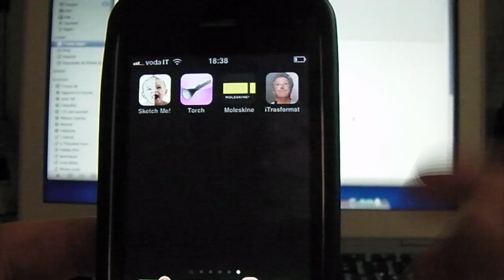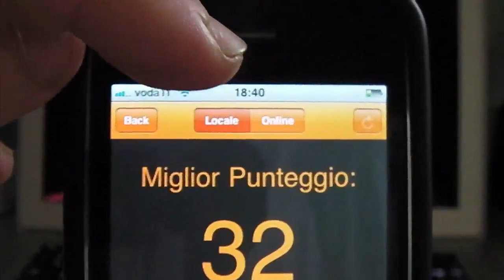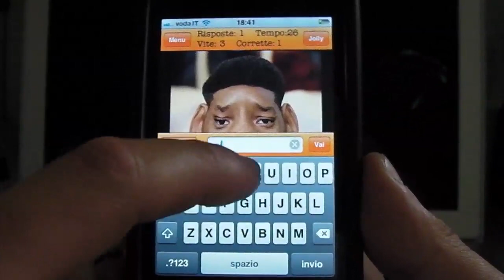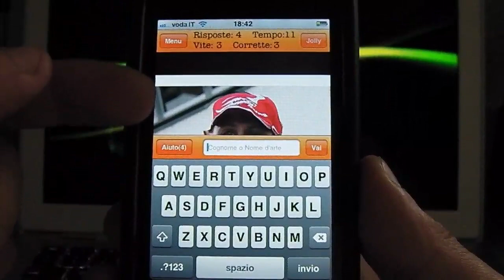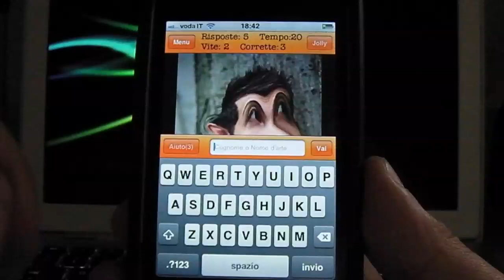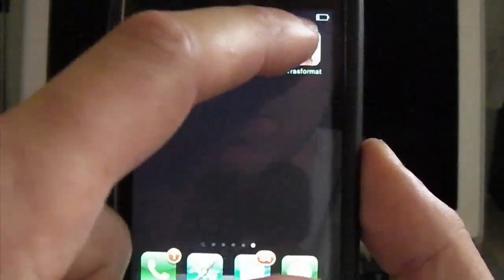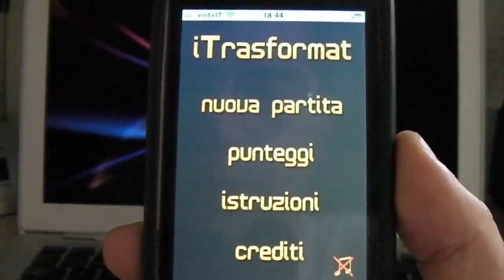Il Blog della Mela  ep. 175 - Recensione iTrasformat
Quest'oggi volevo recensirvi l'applicazione gioco iTrasformat per tutti i i dispositivi Apple. App che trovate in iTunes a 0,79€, e che sulla falsa riga del programma trasmesso su italia1, dovrete indovinare chi si nasconde dietro le facce modificate. Gioco molto semplice. BUONA VISIONE